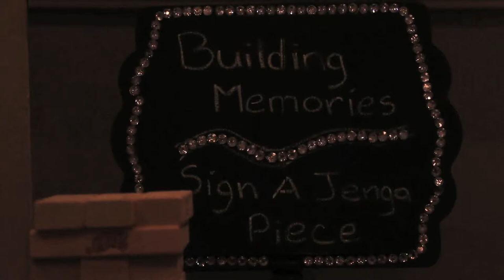Devon Reed Wedding Video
Wedding & Engagement Videos and Photography